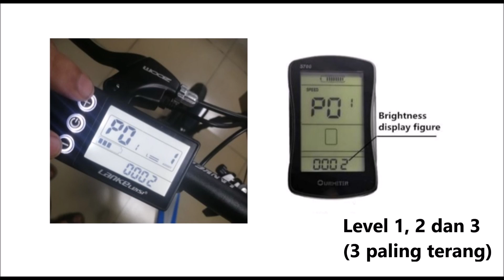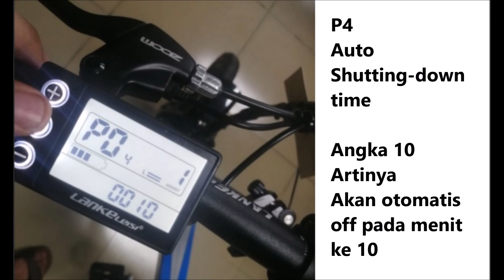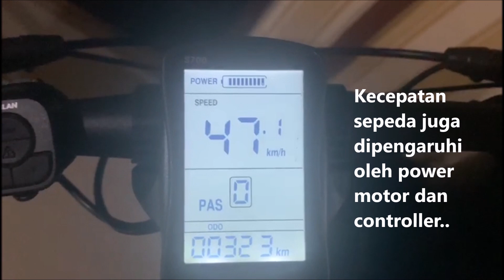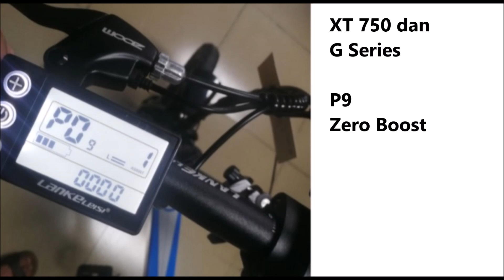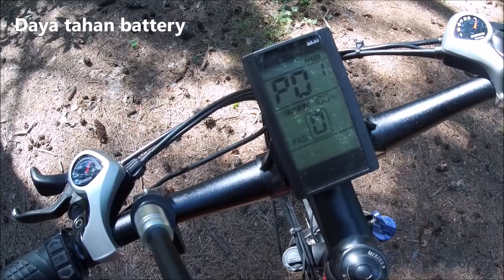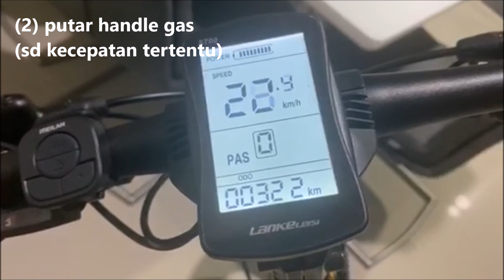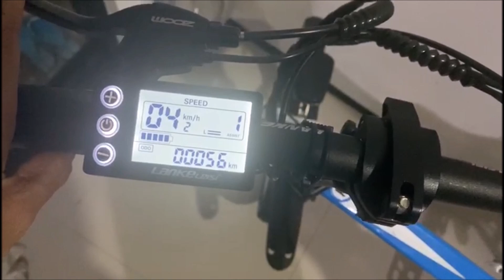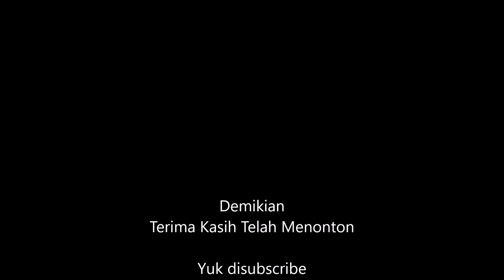Electric Bike Lankeleisi/Cyrusher | Parameter Setting | Complete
Must be watched in full so you understand ...